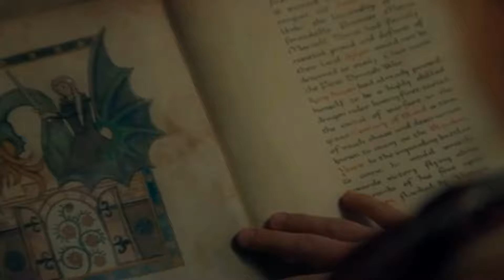HOUSE OF THE DRAGON S2 EPISODE 2 EXPLAINED IN MALAYALAM | CINEMATE MALAYALAM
Oi Gooys,

Dive deep into the thrilling world of House of the Dragon with our detailed breakdown of Season 2, Episode 2 (Rhaenyra the cruel)! In this video, we explore every aspect of the episode, uncovering hidden easter eggs, deciphering the meaning behind the opening credits, and providing an in-depth analysis of key moments in the show. Whether you're a die-hard fan or new to the series, this comprehensive explanation will enhance your viewing experience.

This video contains copyrighted material that is not owned by me. This video is not intended to infringe on any copyrights.